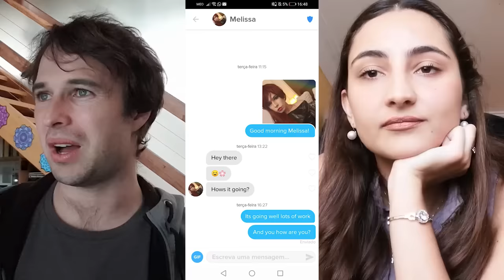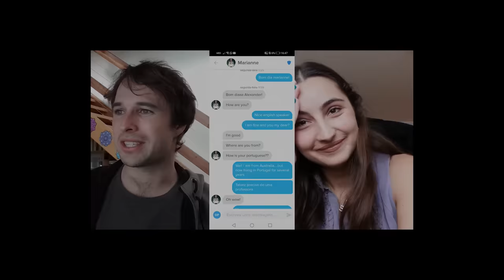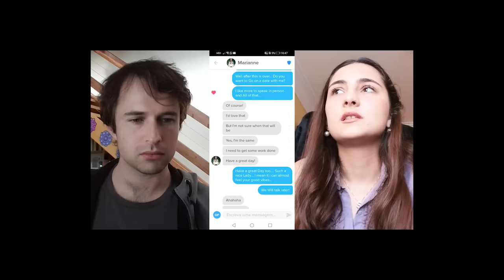Tinder Experiment: 18 Yr Old Woman Tries Being A Man!!!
Tinder Experiment: In this social experiment an 18 year old woman creates a dating profile for a man and learns first hand how different the dating experience is for men.

Ethereum Address:
0x676135BDa212Ee6d4eFe3AFB74fd3CFF7F185AdF